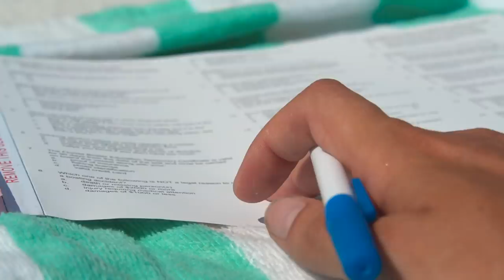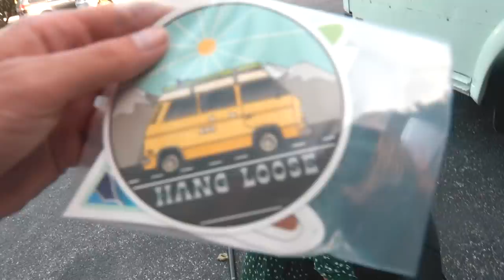3 FILLES, 1 BUS À MIAMI ft. Jessie Nadeau et Claudine Langlois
Ce qu'il se passe à Miami, reste à Miami ft. Jessie Nadeau & Claudine Langlois.😌 p.s.: on a atteint le point le plus au Sud du Roadtrip avec Barb the Bus aka KEY WEST!! Et évidemment, comme d'habitude, plein de péripéties sont survenues! Let me know dans les commentaires quel a été ton moment pref du Vlog!!
SHOP MY BRANDS - si t'as envie de m'encourager et de supporter mes entreprises🥰:
- JOINTHEGANG et fait partie de notre mouvement ultra positif en te procurant un morceau Girl Crush
- Procures-toi notre E-Book E-Influence aka notre bible de la création de contenu

RÉALISÉ PAR: @lucierheaume
FILMÉ PAR: @lucierheaume
MONTÉ PAR:  @lucierheaume

ÉQUIPEMENT
Caméra: Sony Alpha 6400
Lentille: Sony 18-135
Drone: DJI Mavic Mini
Trépied: Joby Gorilla Pod
Logiciel: Final Cut Pro X
Ring Light: Neewer